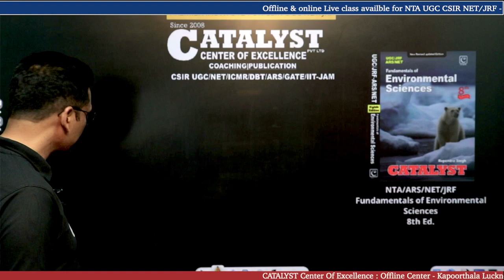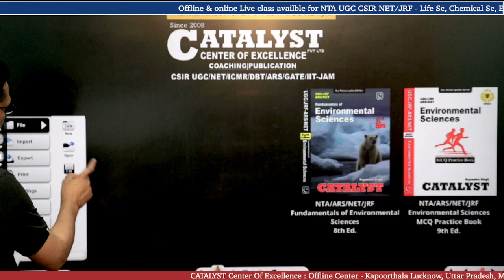Best MCQ Practice book for UGC NET Environmental sciences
UGC NET/JRF Fundamentals of Environmental Sciences

UGC/JRF/ARS/NET Environmental sciences MCQ Practice book
COMBO: UGC NET/JRF Environmental Sciences Theory & MCQ Book